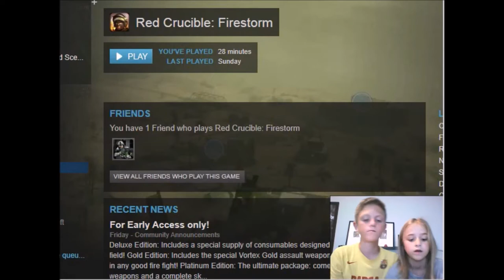Fireboy and Watergirl With My Sister | Oh Kate...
Today I do a video with my sister Kate. We play Fireboy and Watergirl, an online-flash two player game. Go check out Kate's channel and show her some support as well!